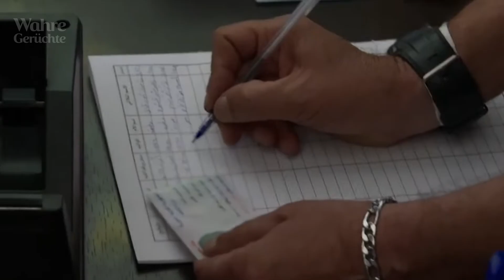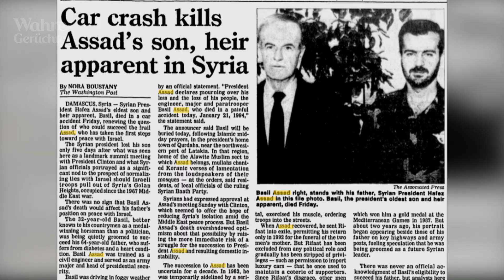Sie wollten heiraten aber DAS ist passiert! Die herzzerreißende Liebesgeschichte von Prinzessin Haya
Die entlaufene Prinzessin Haya bint Al-Hussein war 15 Jahre lang mit dem reichsten Mann der Vereinigten Arabischen Emirate, Scheich Mohammed, verheiratet. Aber gab es Liebe und Glück in ihrer Ehe? Vielleicht ist das Glück mit ihrer ersten Liebe gestorben. In ihrer Jugend liebte die Prinzessin leidenschaftlich Bassel Al Assad, den Sohn des syrischen Präsidenten. Ihre turbulente Romanze erinnerte an einen Film mit einer verdrehten Handlung. Aber sie waren nicht dazu bestimmt, zusammen zu sein. Was ist passiert? Warum endete ihre Liebesgeschichte? In diesem Video erzählen wir die traurige Geschichte eines unerfüllten Schicksals.

✅ Scheich Al Maktoum hatte aufgrund einer Leukämie drei Monate zu leben. Aber was hat seine Frau getan

Wahre Gerüchte das sind interessante und warnende Geschichten über Berühmtheiten, königliche Familien und andere beliebte Menschen.

Copyright-Hinweise. Wir verwenden Bilder und Inhalte in Übereinstimmung mit den YouTube-Richtlinien zur fairen Nutzung des Urheberrechts.